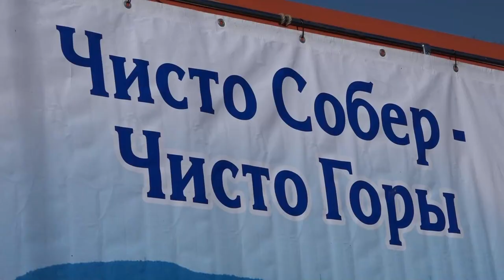В Северском районе прошла большая экологическая акция «Чисто Собер - Чисто горы!».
Мероприятие,  инициатором которого является районное отделение Русского географического общества, проводится у нас уже в восьмой раз. Сегодня оно известно далеко за пределами края. К подножию горы Собер, пообщаться и потрудиться, приезжают не только жители муниципалитета, но и гости из соседних регионов и республики Адыгея. Причем целыми трудовыми коллективами и семьями - от мала до велика.